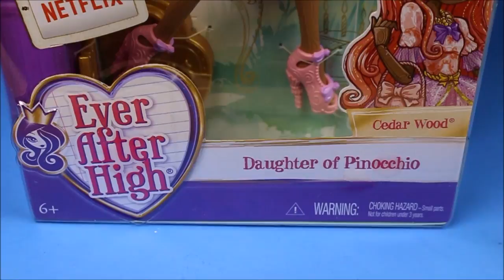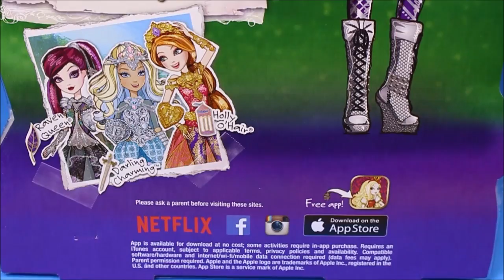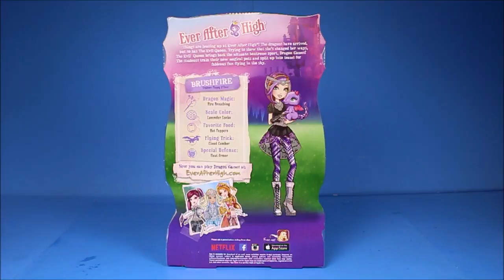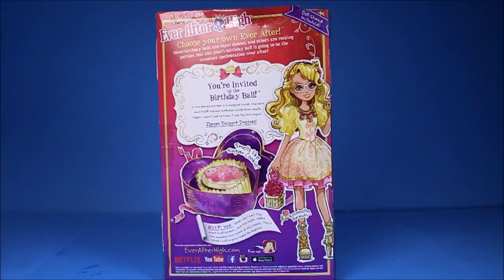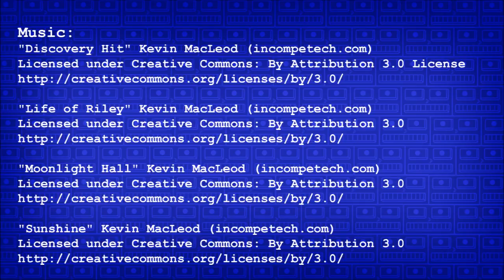New Ever After High Dolls Collection 2016 3 Dolls Birthday Ball Dragon Games Unboxing Review Video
I just purchased 2 of the Ever After High Birthday Ball dolls from target.  The dolls are very pretty, but if you are allergic or effect by smells they may not be for you.  They have a strong scent.  I also purchased the  Ever After High Dragon Games Poppy O'Hair Doll Walmart exclusive from Walmart.  This is a wonderful Poppy doll.  I really love her details and shes a great value for the $15 I spent.  Watch as I unbox the 3 dolls, show you their details and add them to my collection.